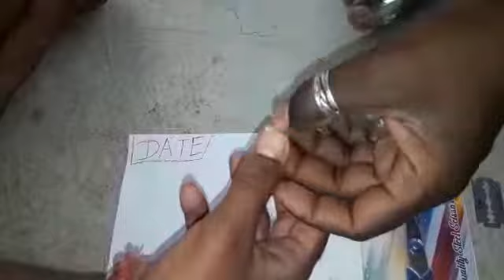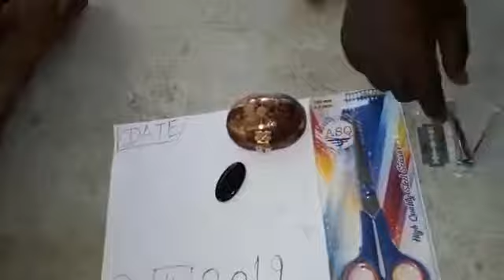Sulemani hakik available original real Ruby Roy